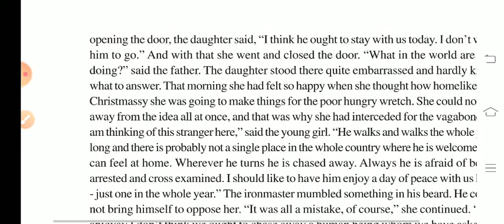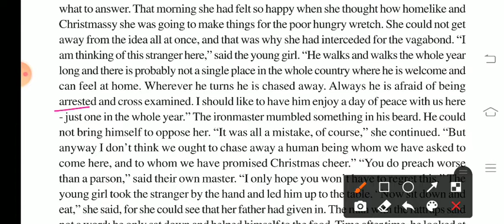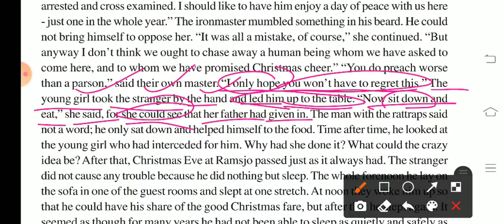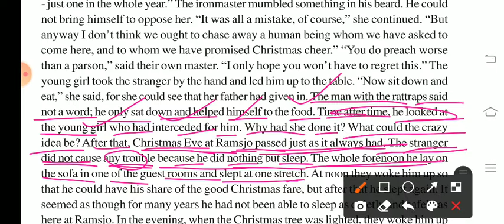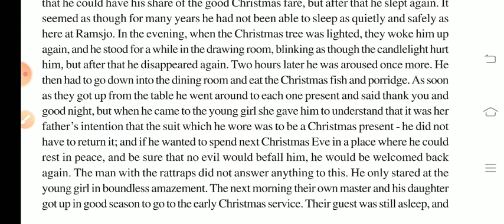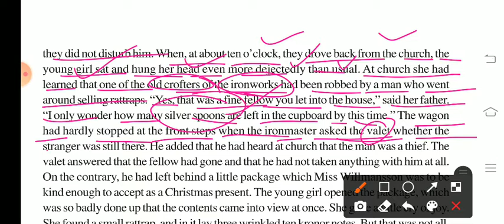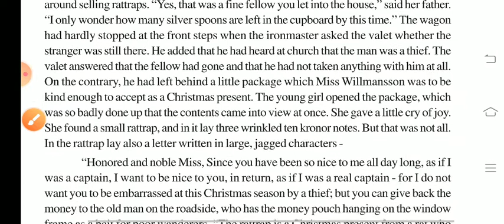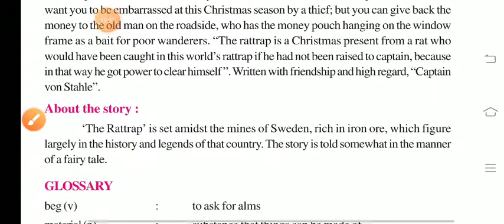15 October 2020(4)